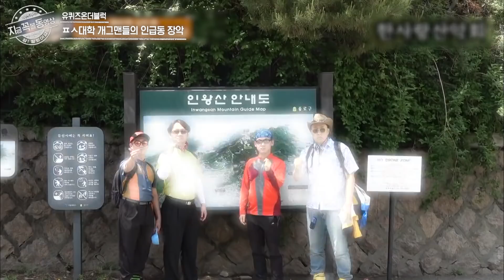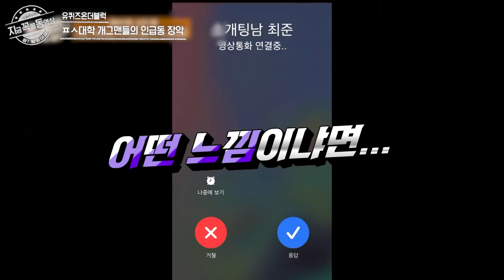[지금꼭볼동영상] ⭐올타임 레전드 코미디언만 1시간 동안 나오는 영상⭐ 개그맨끼리 모이면 안 되는 이윸ㅋㅋ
00:00 용진호 (유퀴즈 온 더 블럭 62화)
18:18 ㅍㅅ대학 김해준X김민수 (유퀴즈 온 더 블럭 90화)
33:41 민경장군 김민경 (유퀴즈 온 더 블럭 62화)
42:15 안녕? 난 민이라고 해~ 오지헌 (유퀴즈 온 더 블럭 134화)
47:14 개콘 마지막 기수 (유퀴즈 온 더 블럭 134화)